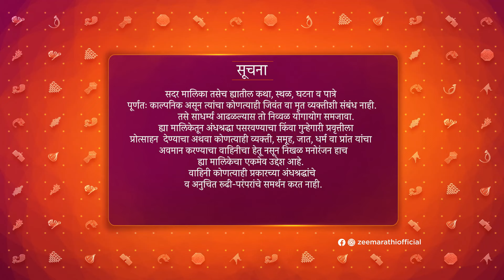Chandravilas - Full Ep - 10 - Sharvari, Vibhavari, Tara, Nanda, Ananta - Zee Marathi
Show Name : Chandravilas
Producer/Star Cast : Aabha Bodas,Sagar Deshmukh,Vaibhav Mangle,Bhakti Desai,Inesh Kotian,Pallavi Divate,Purnanand Wandhekar

When Ananta and his 16-year-old daughter Sharvari visit their ancestral home, Chandravilas, the 200-year-old spirit of a lecherous Narhari Pant haunts Sharvari. Will Ananta manage to save her?